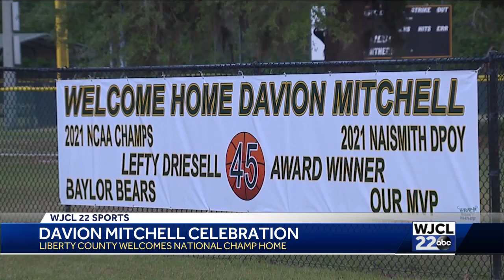Davion Mitchell celebrated